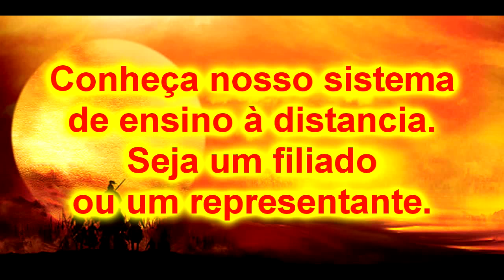Treino do Guerreiro - Krav Maga Systema - Ensinando a socar (Soco Cruzado)